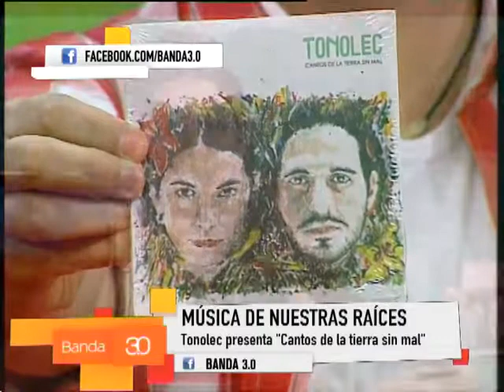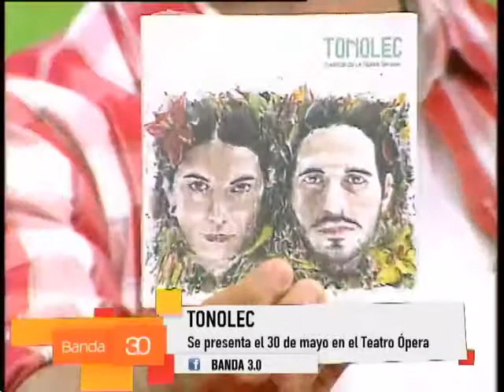TONOLEC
Tonolec es un dúo originario de Resistencia, provincia de Chaco, integrado por los jóvenes Charo Bogarín y Diego Pérez, quienes reafirmaron su labor musical abordando la fusión de los géneros electrónico y étnico desde un lugar legítimo.